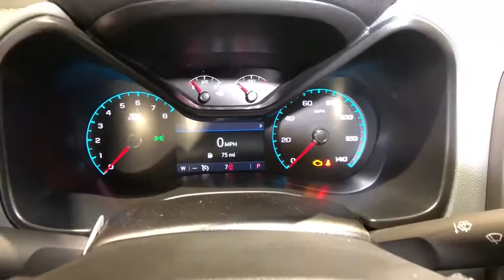2020 Chevrolet Colorado Redding, Eureka, Red Bluff, Chico, Sacramento, CA L1158983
New 2020 Chevrolet Colorado available in Redding, California at Lithia Chevrolet Redding. Servicing the Eureka, Red Bluff, Chico, Sacramento, CA area.
2020 Chevrolet Colorado 4WD Crew Cab 141 Z71 - Stock#: L1158983 - VIN#: 1GCGTDEN9L1158983

Heated Leather Seats Back-Up Camera Satellite Radio Onboard Communications System 4x4 Bed Liner. PACIFIC BLUE METALLIC exterior and JET BLACK LEATHER-APPOINTED FRONT SEATS interior 4WD Z71 trim. EPA 24 MPG Hwy/17 MPG City! AND MORE! KEY FEATURES INCLUDE: 4x4 Heated Driver Seat Back-Up Camera Satellite Radio Onboard Communications System Trailer Hitch Aluminum Wheels Remote Engine Start WiFi Hotspot Heated Seats Keyless Entry Steering Wheel Controls Heated Mirrors Electronic Stability Control Bucket Seats. OPTION PACKAGES: JET BLACK LEATHER-APPOINTED SEAT TRIM BEDLINER SPRAY-ON BLACK WITH CHEVROLET LOGO TRANSMISSION 8-SPEED AUTOMATIC (STD) ENGINE 3.6L DI DOHC V6 VVT (308 hp [230.0 kW] @ 6800 rpm 275 lb-ft of torque [373 N-m] @ 4000 rpm) (STD) AUDIO SYSTEM CHEVROLET INFOTAINMENT 3 PLUS SYSTEM 8 diagonal HD color touchscreen AM/FM stereo Bluetooth audio streaming for 2 active devices Apple CarPlay and Android Auto capable enhanced voice recognition in-vehicle apps cloud connected personalization for select infotainment and vehicle settings. Subscription required for enhanced and connected services after trial period (STD). EXPERTS ARE SAYING: Great Gas Mileage: 24 MPG Hwy. BUY FROM AN AWARD WINNING DEALER: Are you browsing other Mt. Shasta or Red Bluff Chevrolet dealerships? Dont buy until you visit Lithia Chevrolet of Redding. Our inventory includes the popular Chevy Cruze the versatile Chevy Suburban and the powerful Chevy Silverado pickup truck. Browse our entire inventory of cars trucks and SUVs. Horsepower calculations based on trim engine configuration. Fuel economy calculations based on original manufacturer data for trim engine configuration. Please confirm the accuracy of the included equipment by calling us prior to purchase.